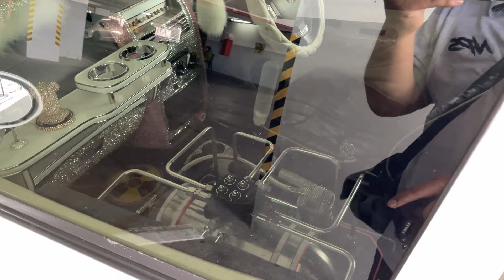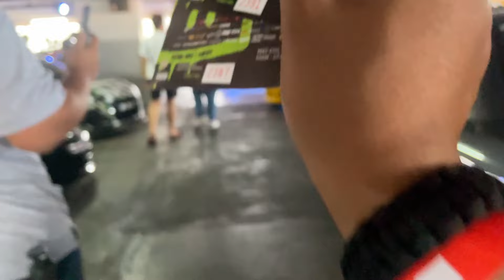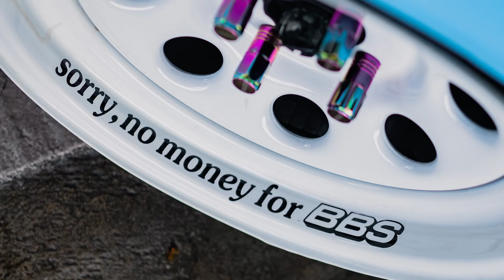KARS 2024 Sarawak EP2 | VLOG 30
Okay, ep02 kita tengok2 kereta yang ada dalam parking event KARS24 sarawak! ada few2 kereta yg menarik geng!